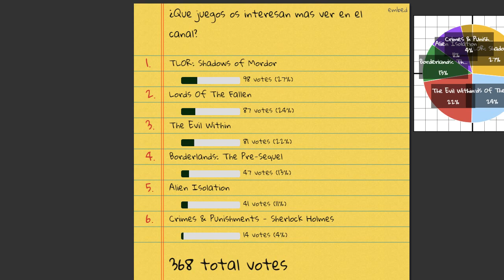Impresiones de los Lanzamientos de Octubre - Resultado de la Encuesta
►► Disponible en 720p HD  ツ ◄◄
►Queriais saber lo que pensaba yo de los proximos lanzamientos y aqui estan  =D